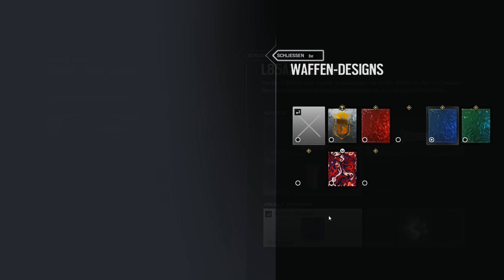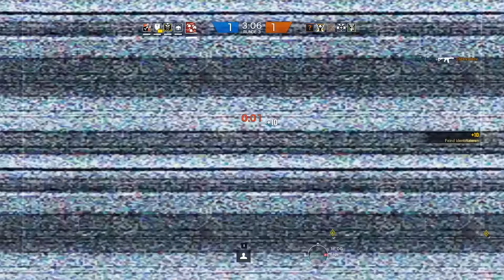Teamkills sind KACKE! - Rainbow Six Siege mit Dhalucard & mehr | Earliboy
Dir gefällt dieses Video? Dann klopp den 'Mag ich' Button!
Mein 2. Kanal für Gaming

Ist das Däumchen oben, werd ich dich loben! :D
Über konstruktive Kritik und einer Bewertung würde ich mich mega freuen! :)

Kaufe bei Amazon über diesen Link und unterstütze mich damit!

✗ = Bei diesen Verlinkungen handelt es sich um eine Produktplatzierung.
Wenn du dir bspw. über den Amazon Link etwas kaufst, erhalte ich eine kleine Provision. Für dich entstehen keine extra Kosten!
Wenn du dich über einen Link bei einem Spiel anmeldest, bekomme ich für die Anmeldung eine kleine Vergütung.
Ich gehe nicht hin und verkaufe meine Meinung! Wenn mir etwas an einem Spiel nicht gefällt, sage ich es. Produkt Platzierungen sind oft sehr "gehasst", von wegen "geldgeil". Was Viele allerdings nicht verstehen: Ich bin kein Millionär, ich kann von YouTube selbst gerade so leben. Daher unterstützen mich Produktplatzierungen und alles andere ENORM! Daher versucht es bitte einmal so zu sehen anstatt mich als "geldgeiler YouTuber" hinzustellen.

Was machst du hier unten? o:
HI! :D Ich mag Züge. Wenn du auch Züge magst, schreib doch ein Kommentar :3